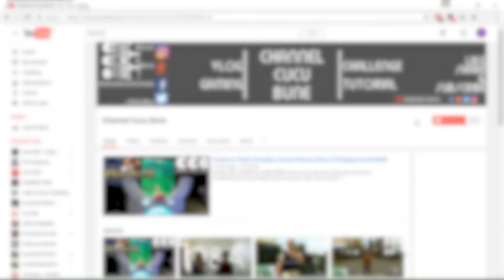Nebula Jadi Jahat !? || 5 Prediksi Avengers 4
What's Up! Up! Up! Up! kemabali lagi bersama gw Alief Zalfaano setelah sekian lama udah ga upload, menurut kalian gimana, prediksi gw sependapat? atau ada prediksi yang lain?